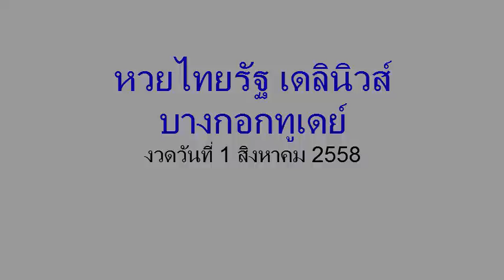หวยไทยรัฐ เดลินิวส์ บางกอกทูเดย์ งวดวันที่ 1/08/58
เลขเด็ดงวดนี้ หวยหนังสือพิมพ์  1 สิงหาคม 2558